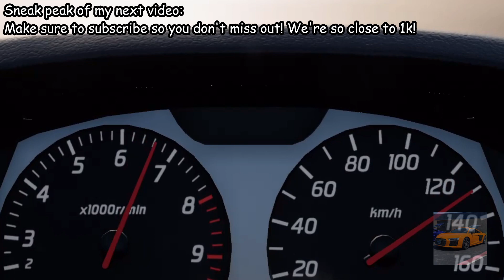[FH5] 1983 Audi Sport Quattro Top Speed Test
Hello, welcome back to a new video! Today, we test the Top Speed of the 1983 Audi Sport Quattro!

Car specifications:

1983 Audi Sport Quattro
AWD
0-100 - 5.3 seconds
Engine - 2.1L turbocharged inline-5